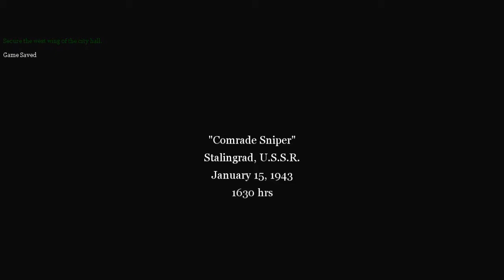Call Of Duty 2 • Russian Campaign • Mission 7 - Comrade Sniper • Walkthrough/Gameplay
Call Of Duty 2 Walkthrough series
This is the last mission of the Russian Campaign.

💻Laptop Specifications: HP Pavilion 15n

Processor: i5-4200u 1.6Ghz

Graphics: Nvidia GT 740M 2GB

Let me know what you want to see next! GLHF!

Agar yahan tak aa gaye ho toh... :_)

kasam se bahut velle ho tum